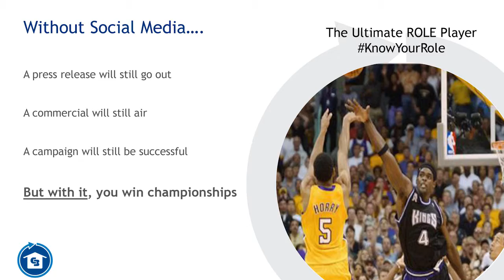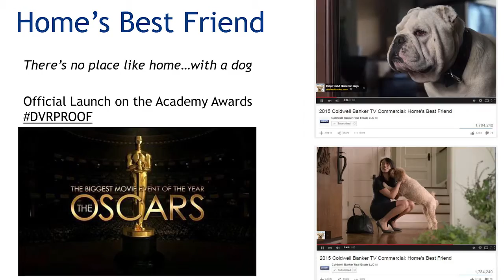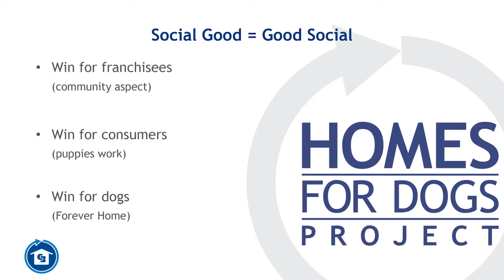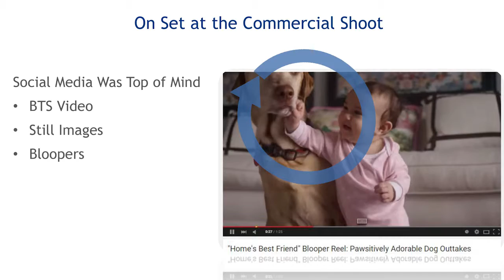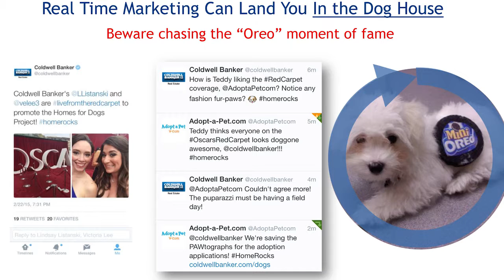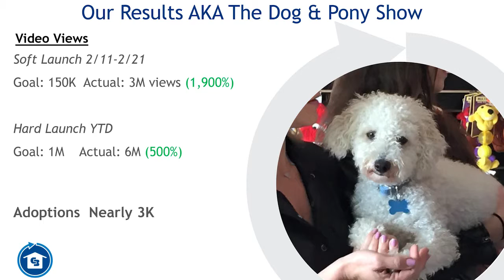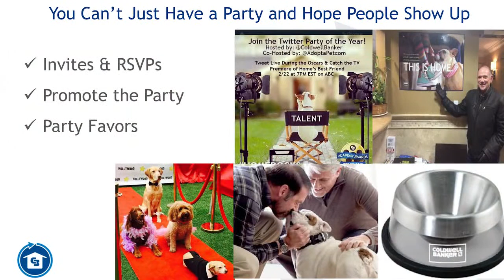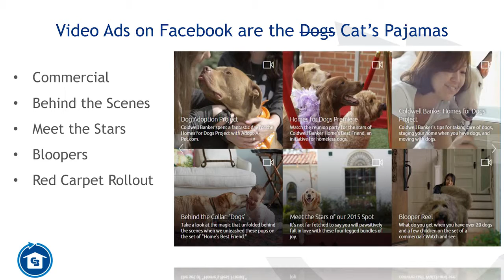How Coldwell Banker Real Estate is Winning with WINtegration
Presentation at SocialMedia.Org NYC on how Coldwell Banker's Marketing, Advertising, Digital Platform and Public Relations teams united to make the "Homes for Dogs" campaign a tremendous success.

Thank you to socialmedia.org for the recording.